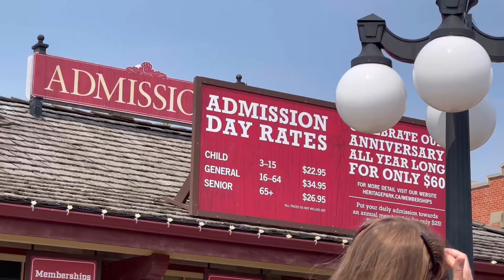disneyland sa calgary, historical edition | buhay ng pinoy in calgary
sorry wala masyado talk to, mejo heavy kasi yung weekend na to kaya mejo solemn vibes kami. anyway, if youre in calgary and youre looking for something to do - come here. it's pretty fun!